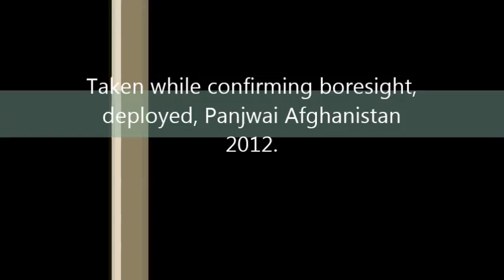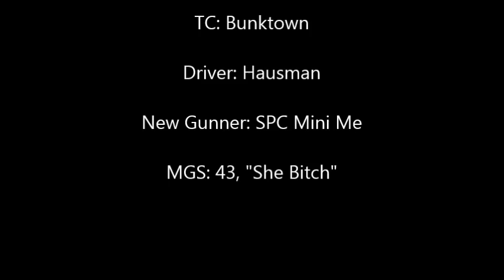Stryker MGS Pimp Slap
So one fine day, chilling in the sandbox, we get a "new" gunner from Rear D.  He comes in, knowing the truck pretty well but never fired one before. A few days after, we get clearance to confirm our boresight. At this point, he is pretty excited, so he asks us if "The HEAT round is the one that kicks?"

Myself being the gunner losing his position, I manage to instantly throw out "Hell no, you are thinking SABOT."(We never had SABOT's) The TC, completely straight faced, just manages to back me up with a "Yep."

 So he is happy. Unbeknownst to him, the HEAT rounds kicks the MGS like a damn mule, your face better be against the sight or AAAALLLLL the way back. This is what happens when you have your face in neither...